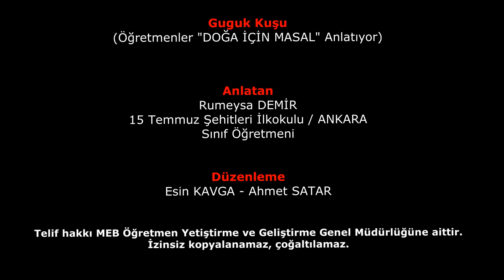Guguk Kuşu (Öğretmenler "Doğa İçin Masal" Anlatıyor)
Anlatan: Rumeysa DEMİR / Sınıf Öğretmeni
15 Temmuz Şehitleri İlkokulu / ANKARA
Düzenleme: Esin KAVGA - Ahmet SATAR
*Telif hakkı MEB Öğretmen Yetiştirme ve Geliştirme Genel Müdürlüğüne aittir. İzinsiz kopyalanamaz, çoğaltılamaz.